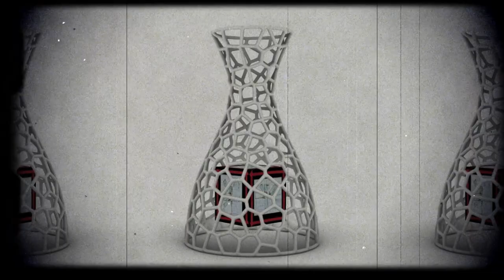Simon's Structural Form and Art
Digital Structural Art, Rhino3D, Grasshopper, Creativity, Music, Structure